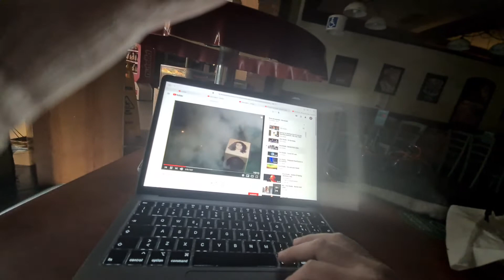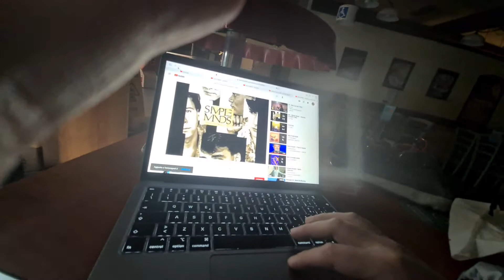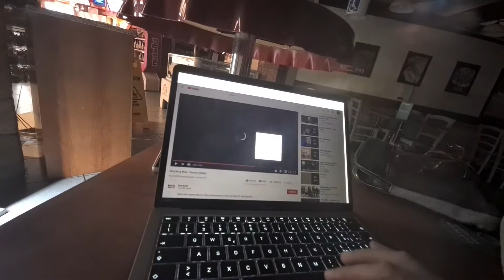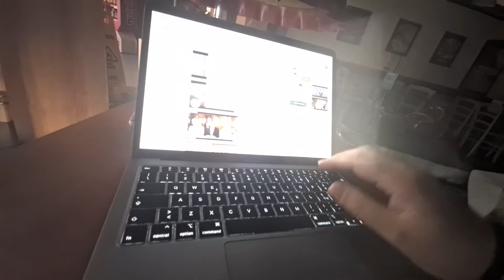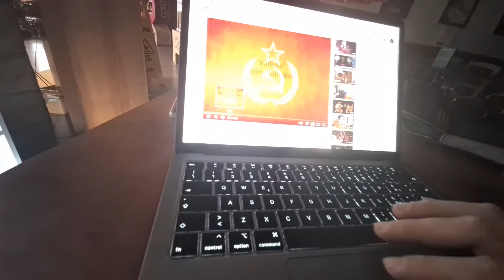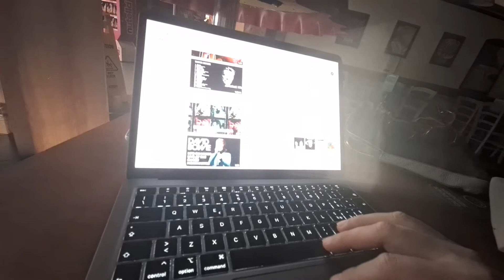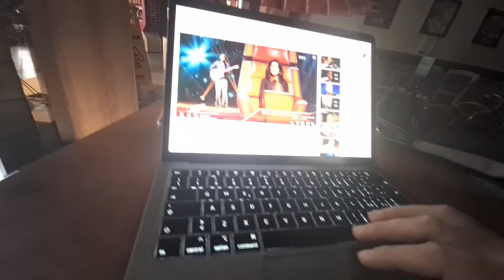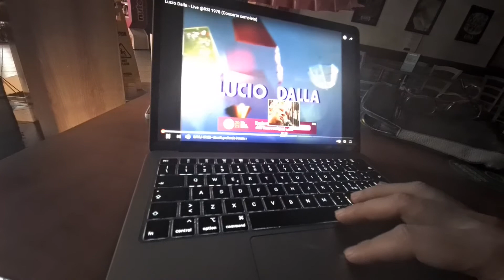Vannizagnoli.it, la playlist